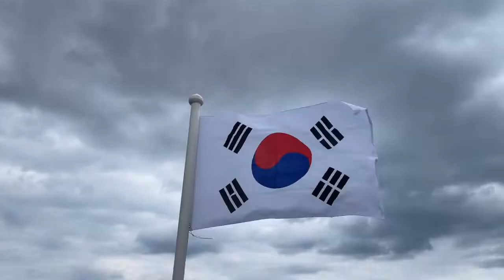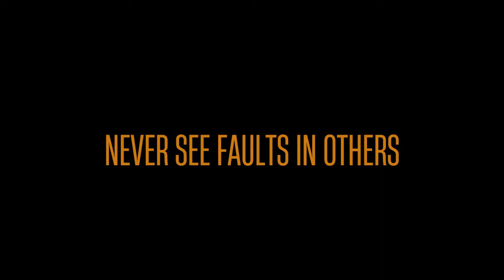Five Ways to Deal With Adversity | Amor Shanti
5waystoDealwithAdversity# AmorShanti#
Five Ways to Deal With Adversity. Adversity is parts of our life. It natural and can happen to anyone anytiime. Therefore, fear of adversity causes more harm than facing it with self confidence and courage.
There are five ways to deal with adversity.
1. Everything is impermanent
2. Think its a parts of practice
3. Practice self affirmation
4. Never Criticize
5. Meditate
One who see adversity based on the five princioles, he is able to covercome it with peace and calm mind.

Buddha Sasanam Ciram Titthatu

တရားအလှူသည်အားလုံးစုံသောအလှူထက်မြတ်၏

In this channel, we upload dhamma talk, pali chanting and instruction on meditation .